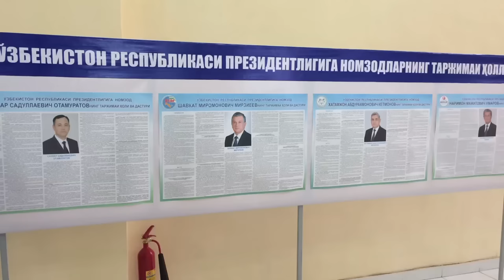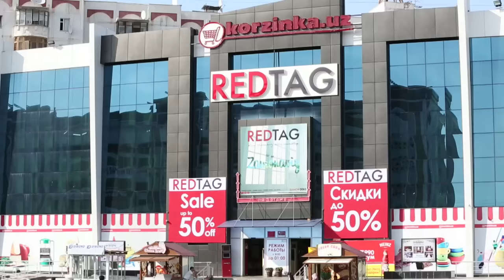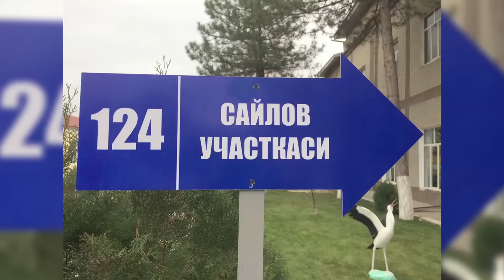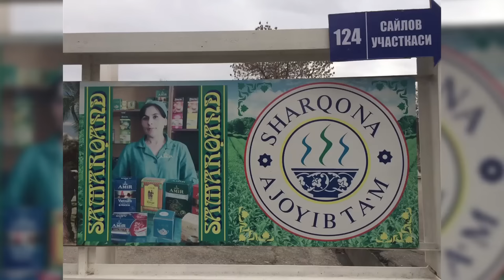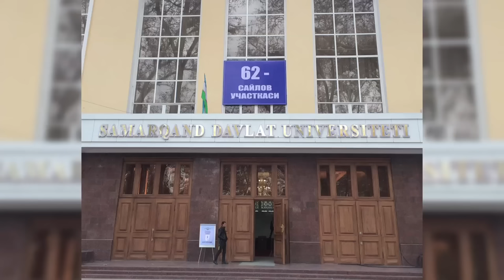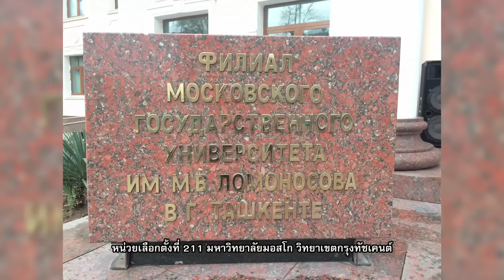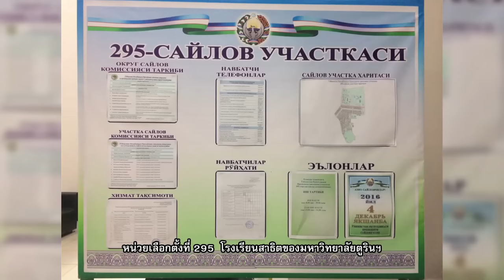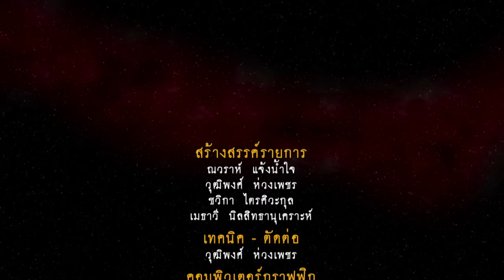รายการเปิดเลนส์ส่องโลก ตอน การเลือกตั้งครั้งสำคัญของอุซเบกิสถาน(OA110160)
รายการเปิดเลนส์ส่องโลก ตอน การเลือกตั้งครั้งสำคัญของอุซเบกิสถาน ออกอากาศคืนวันพุธที่ 11 มกราคม  2560  ทางสถานีโทรทัศน์ไทยทีวีสีช่อง 3 HD (ช่อง33)  เวลา 24.20 น.